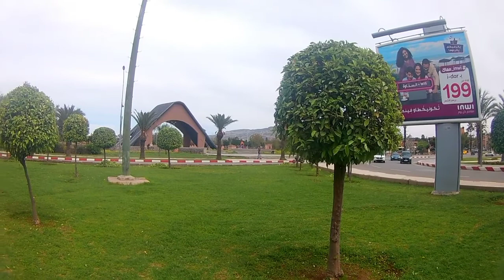VLOG_7 جولة في مدينة خنيفرة بالدراجة الهوائية .اليوم التاني بعد الوصول